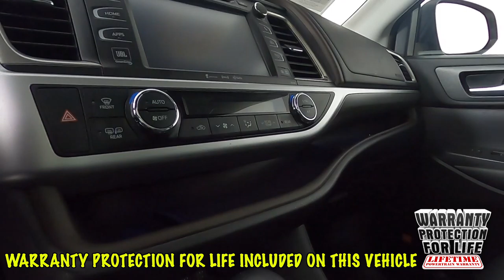2018 Toyota Highlander Limited SUV 5TDDZRFH3JS859915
"Fresh Trade! Locally Owned ""1 Owner"" 2018 Highlander Limited Platinum w/ only 39k miles and Sunset's Exclusive ""Warranty Protection for Life"", the peace of mind that should come with buying a pre-owned vehicle!

 Platinum Package

 - Panoramic Moonroof
 - Heated Steering Wheel
 - Perforated Leather Heated 2nd Row Outboard Seats
 - Rain Sensing Windshield Wipers
 - Birds-Eye View Monitor,
 - Dark Chrometec 19"" Wheels

 Option Highlights

 - Seating for 8
 - Panoramic Moonroof with Sunshade
 - Adj Power Liftgate w/Flip-Up Rear Window
 - 12-way Pwr Memory Driver Seat w/Lumbar
 - 2nd Row Captains
 - Backup Camera w/ 8"" Display
 - Rear Parking Sonar
 - Navigation
 - Bird's Eye View Camera - Perimeter Scan